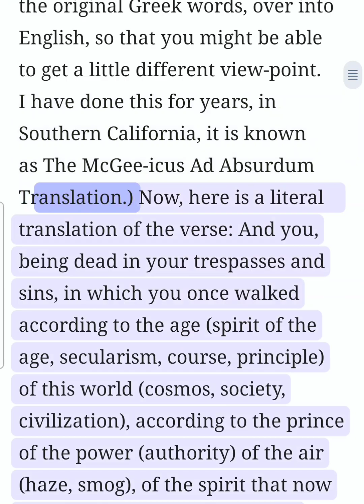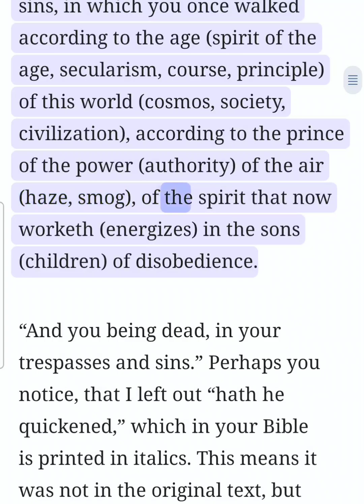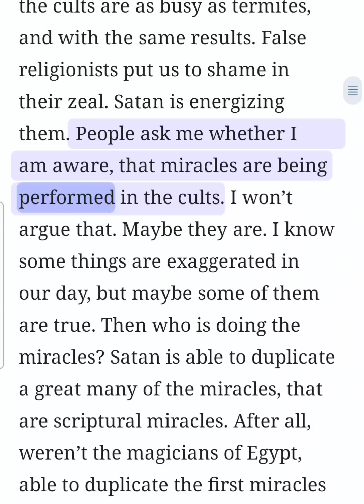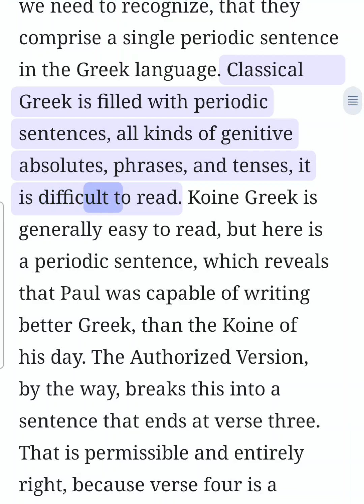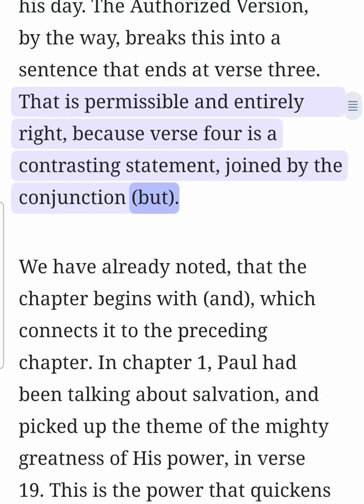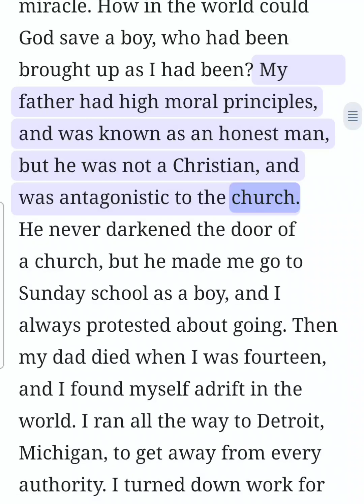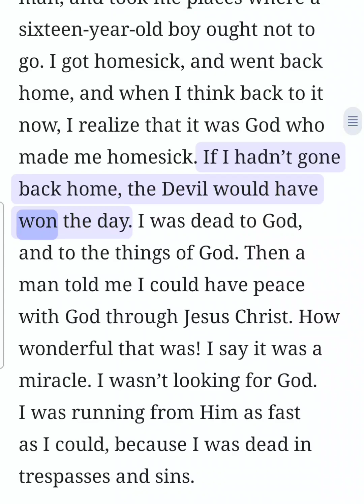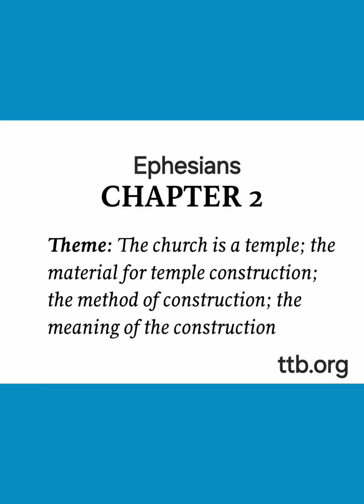Ephesians Chapter 2 (Bible Study) (2 of 8)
Ephesians Chapter 2 (Bible Study) (2 of 8) This is an audio/visual presentation of the material with real-time in-sync highlighting ✝️ 📖  Theme: The church is a temple; the material for temple construction; the method of construction; the meaning of the construction